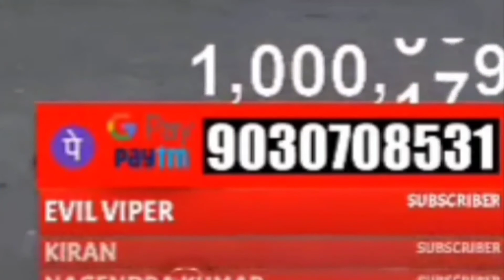TOP 5 STREAMERS REACTIONS FOR 1M SUBS FOR UNQ GAMER [RAJ ANNA ]punju